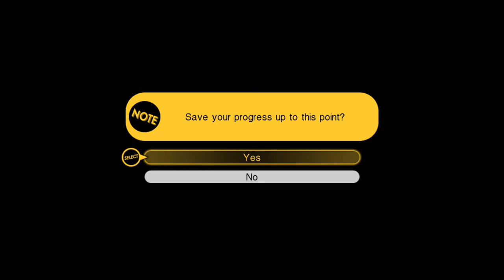Tokyo Mirage Sessions FE - Returning to the Real World - #6 (Team PokeDudes)